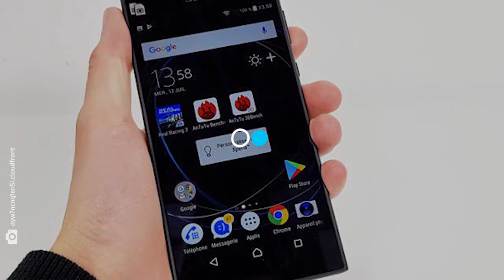Les meilleurs smartphones de l’année 2017